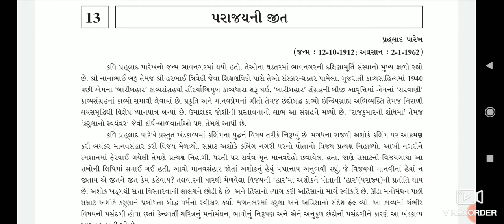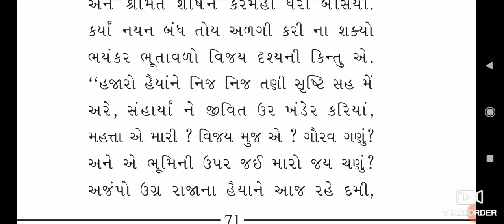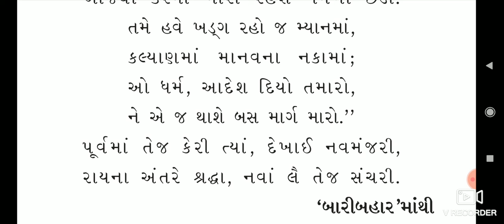Std 11 | Gujarati | ch 13 -પરાજયની જીત | ભાગ 3